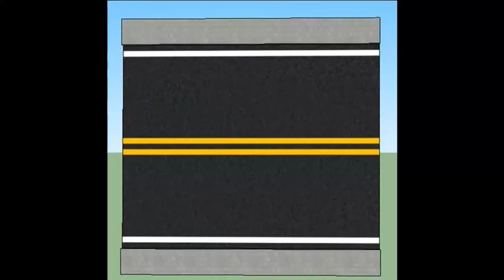Bartlett PM Routes (11/25/22)